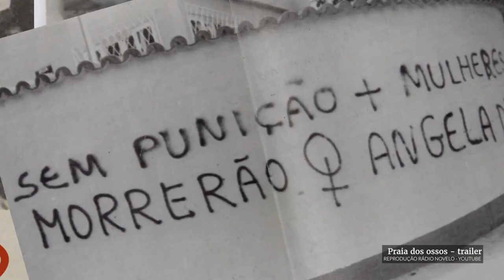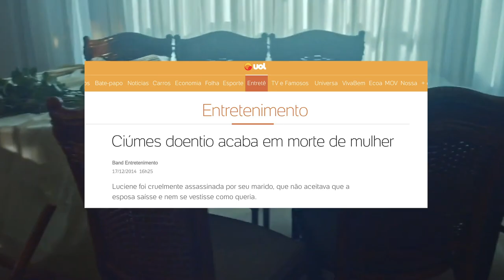Caso Amber Heard x Johnny Depp: retrocesso para o feminismo?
Antes mesmo de ser condenada pelo júri na disputa judicial por difamação com Johnny Depp, Amber Heard já tinha sido sentenciada como vilã pelo público.

Enquanto o julgamento aconteceu, memes, xingamentos e até ameaças de morte à atriz se multiplicaram nas redes com uma mesma intenção: “desmascarar” essa mulher e fazer do seu agressor a vítima do caso.

Mas será que esse caso é tão singular? O que ele revela
sobre o tratamento que outras mulheres recebem ao denunciarem os seus abusadores? Será que seu resultado impacta a luta contra a violência doméstica?

Neste vídeo, a gente busca estas respostas com a ajuda da Beatriz Accioly, antropóloga social pela Universidade de São Paulo.